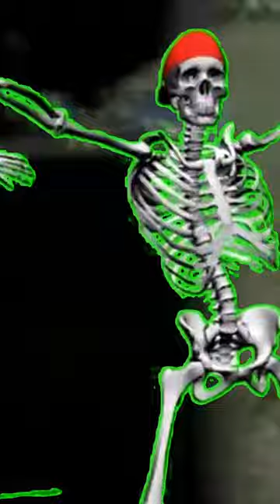The Goosebumps TV Series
In the mid 90's there was a faithful adaptation of the Goosebumps books, produced by Scholastic. But some parts have aged well and some parts haven't.